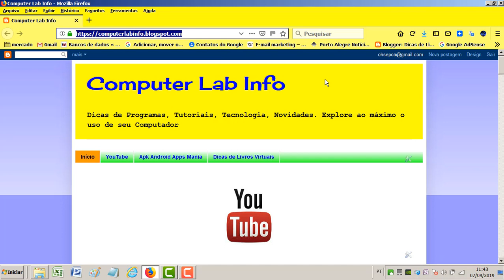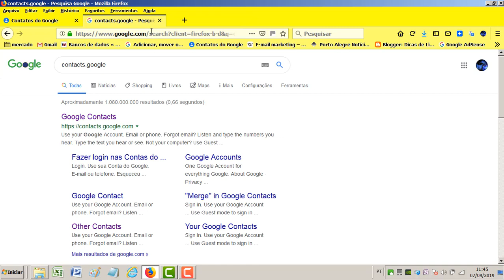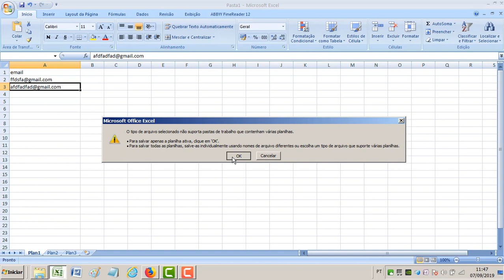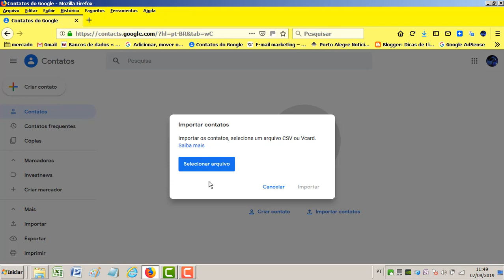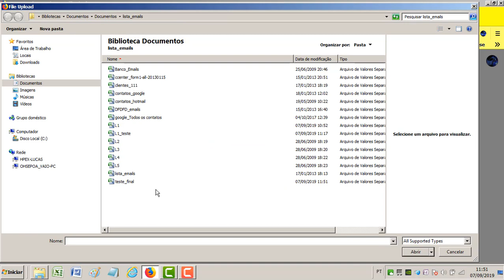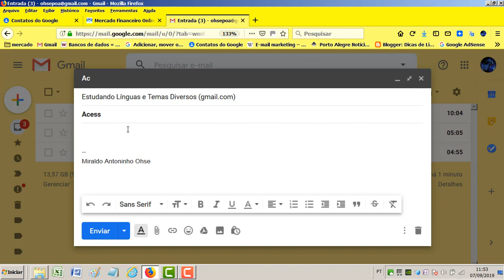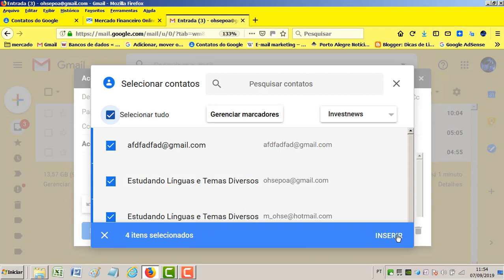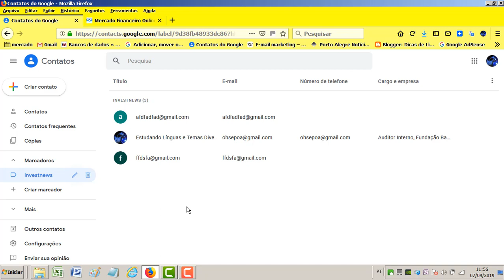Fazendo uma campanha de Email Marketing usando o Gmail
Email Marketing Gmail
Coloque contacts.google na busca.